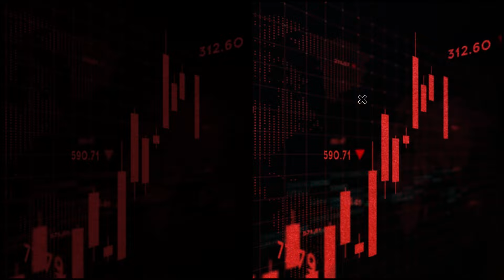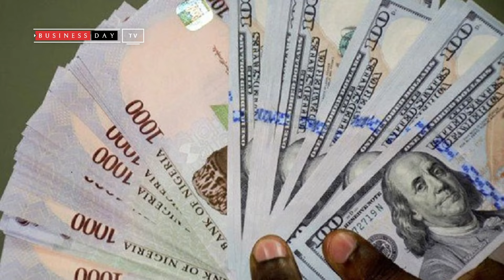EFCC freezes 300 p-to-p forex accounts to avert further naira crash — Olukoyede